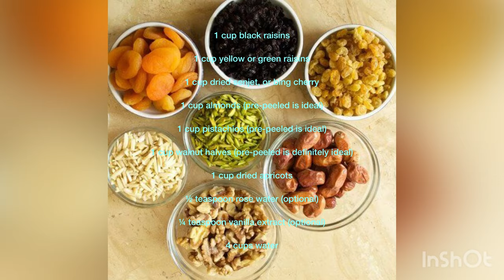Haft Mewa|New Year| seven dried fruit| me and my Dad making it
Haft Mewa is a sweet dried fruit compote recipe, usually served on Afghan Nawroz , It symbolizes a healthy new year and marks the beginning of a fresh New YEar.This is a must try recipe! Haft mewa, is just a special recipe that cannot be described in words.

Ingredients:

Sultanas/Raisins كشمش
Pistachios پسته
Walnuts چارمغز
Almonds بادام
Dried Apricots غولنگ
Oleaster (Senjed) سنجد ٢٠٠ گرام
Rose water (optional)
Green cardamon (optional)
Also you can use vanilla (optional)
Warm Water

Method:
Add raisins/sultanas in a large bowl mix with apricots and oleaster
Boil almonds,walnuts,pistachio for 2 minutes or pour hot water and let 20min to sit
Drain the water and rub with a hand towel
It’s easy to peel this way
For walnuts try the towel system if doesn’t work peel with knife or your fingers
Add  almonds ,walnuts, pistachios with the raisins/sultanas,apricots and oleaster
Keep it in the fridge
2 or 3 days might need to get very  sweet

Happy New Year! Haft Mewa is very special drink that is only made once a year in “Nowroz” which is the Afghan New Year. Every Year, Half Mewa is a must have for all the Afghans, because without Haft Mewa, there is  no Nowroz . But also you can try anytime as it’s really nice sweet dish ! 🥰
 Happy Nowroz🥰

For  subtitles, Click 'CC'.